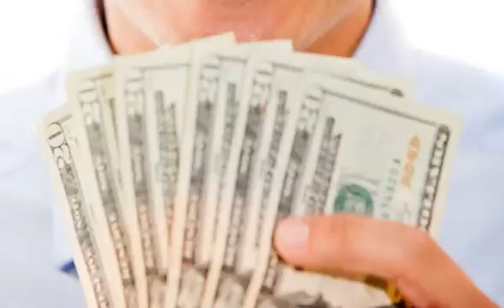Auto Title Loans and More LLC -- Phoenix, AZ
Auto Title Loans & More LLC is your place to get the fast cash you need with no hassle. Forget about those unnecessary requirements, we will help you to get a loan in minutes! We provide you with loans, with long or short term titles for your car; but unlike other companies, we care about your economic situation. We are people just like you and understand your necessities - that is why so many people trust in our work.